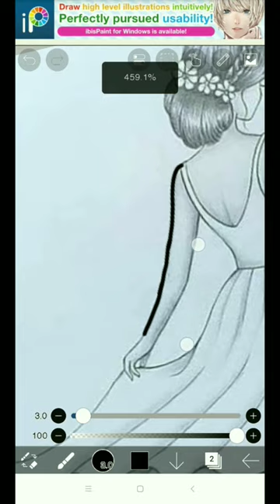How to Trace In Ibis Paint X Smoothly | drawing Tips